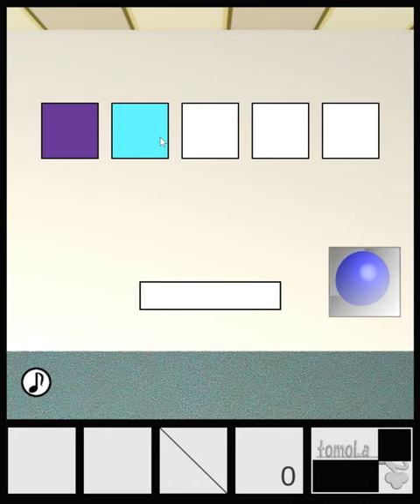[TomoLaSiDo] Escape Challenge 205: Room with Obijime Walkthrough